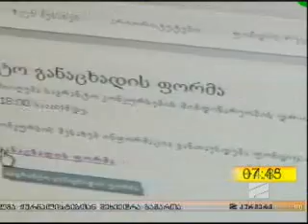ჟორჟოლიანი და პატარაია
27/02/2013, რუსთავი-2, სპორტისა და ახალგაზრდობის საქმეთა სამინისტრო საგრანტო კონკურსს აცხადებს. მონაწილეობა შეუძლია 30-წლამდე მსურველებს. კონკურსი წლის განმავლობაში სამჯერ ჩატარდება.